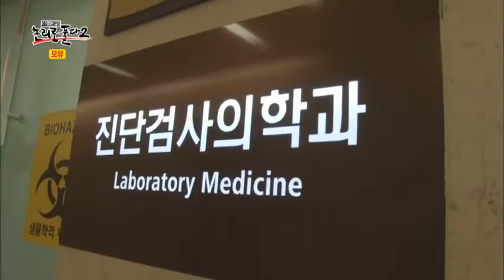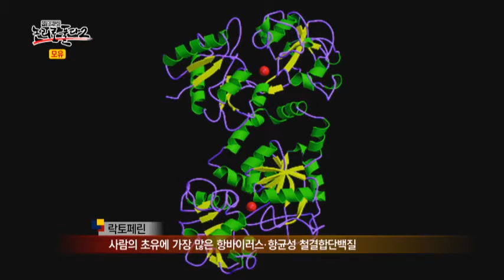모유와 분유의 성분 비교 大공개!_채널A_논리로풀다2 13회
[이영돈PD,논리로풀다 시즌2] 2013/08/18 방송 13회 - 모유

# 모유를 먹은 아이, 역시 똑똑하다!
"모유를 먹이면 아기가 똑똑해진다" 속설로만 떠돌던 이야기가 국내최초로 입증됐다. 국립환경과학원에서는 2006년부터 2013년까지 7년간 모유 수유아와 분유 수유아를 비교하며 추척조사를 했다. 인지능력, 아이큐 검사 등을 밀착취재하며 모유가 아기의 뇌에 미치는 영향을 공개한다. 또한 같은 부모에게 태어난 형제라도 모유와 분유를 차이 나게 먹였다는 이유 하나로 성장과정에서 건강상태가 다르게 나타났는데... 형제의 건강상태를 비교해보고, 모유와 분유가 아이들의 발달에 미치는 영향까지 의학적으로 알아본다.